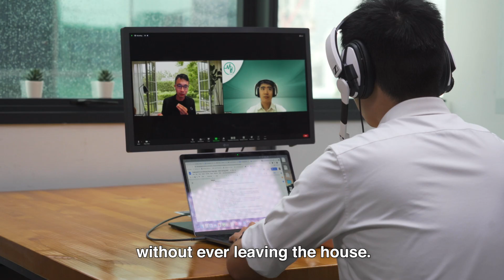ScientIST: How do vaccines "teach" our immune system? | The Gist Of It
Months after the launch of vaccines to combat COVID-19, questions abound about how exactly do these vaccines work, for how long, and against how many strains of the virus they are potentially useful against. 🦠

🧑🏻‍🔬 In this video, we have Lim Xin Hong, scientist and Board Director of an Oxford, UK-based T-cell vaccine company, Emergex Vaccines, to answer these questions about the vaccines, and shed more light on his area of expertise in regenerative medicine and cell biology.

The Gist of It || A series where we invite various professionals in the medical field to share their knowledge and unique perspectives with us.